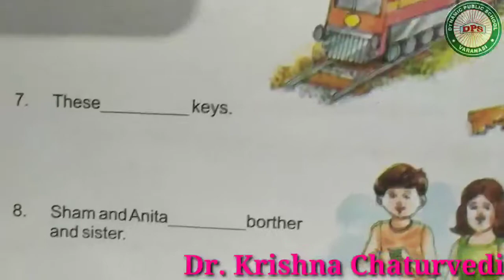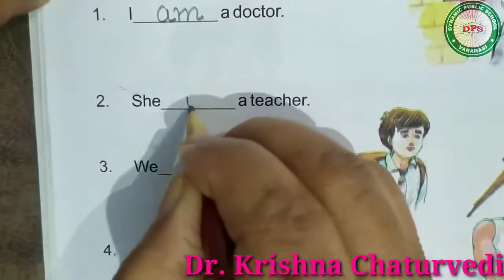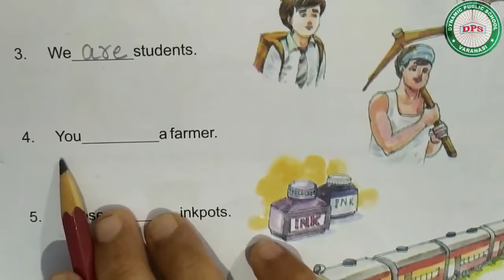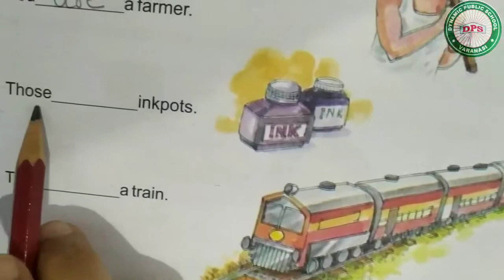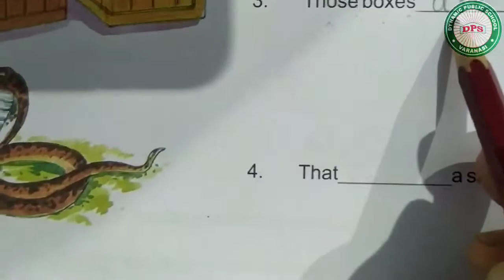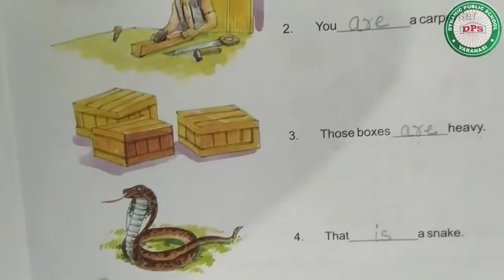Fill in the blanks with is are am Grammar Basic for kids